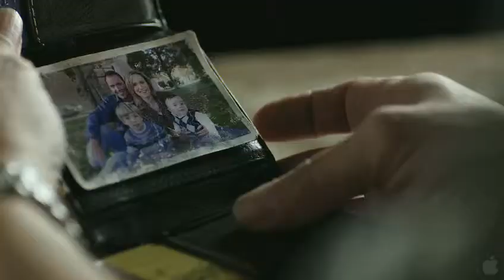The Grace Card - Movie Trailer HD